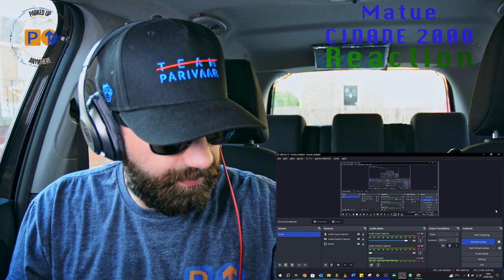Matue || CIDADE 2000 || Parked Up Anywhere 🇬🇧🇦🇱🇧🇷 REACTION [2023]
This is a first time reaction. Somethings I may get wrong. Matue || CIDADE 2000 || Parked Up Anywhere 🇬🇧🇦🇱🇧🇷 REACTION [2023]
 Opinions are my own...try not to be offended.

Original Video Link (OVL) :-
Translated Video Link (TVL) :-